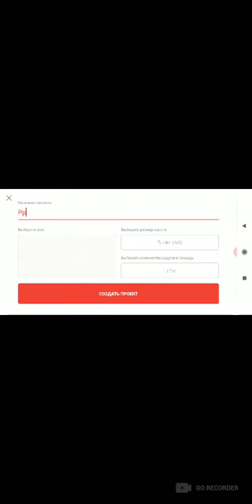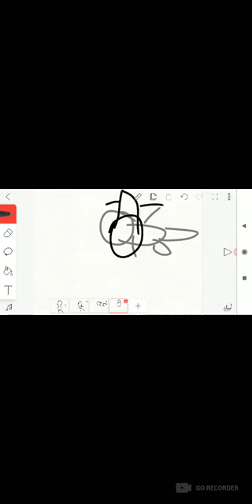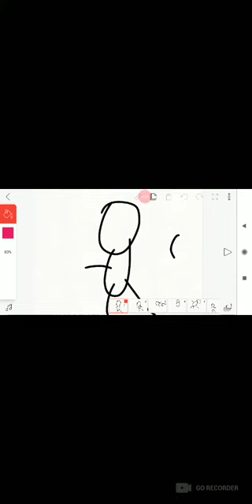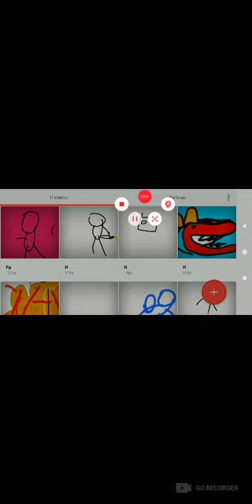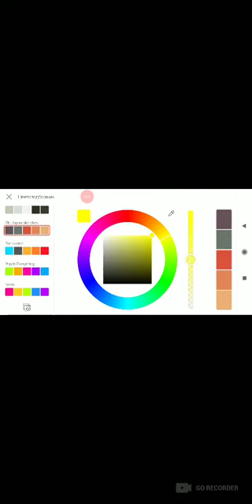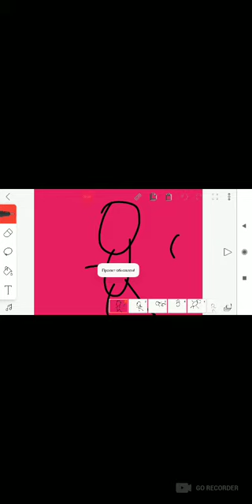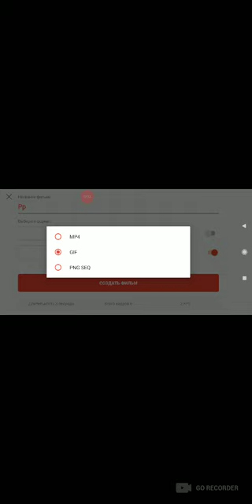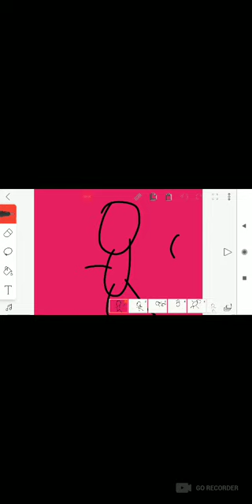КАК Я РИСОВАЛ ИСТОРИЮ